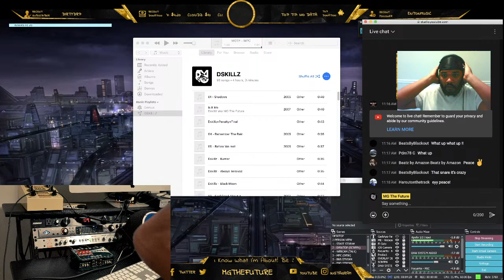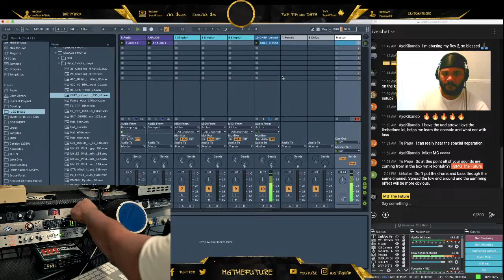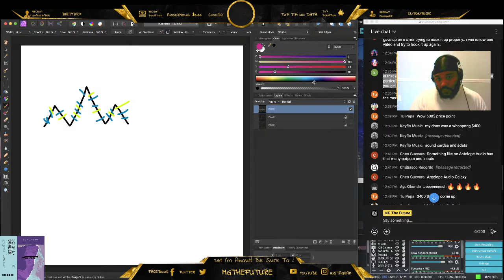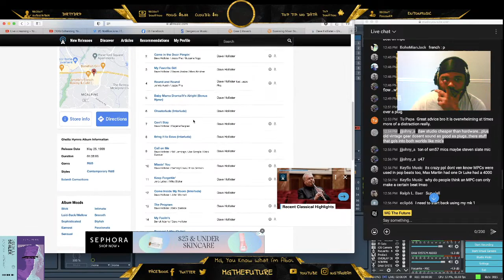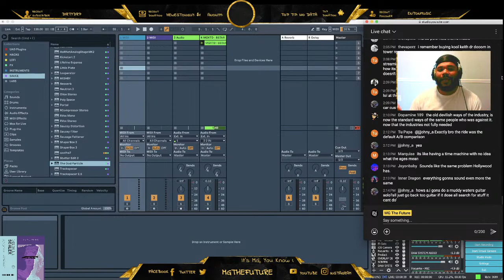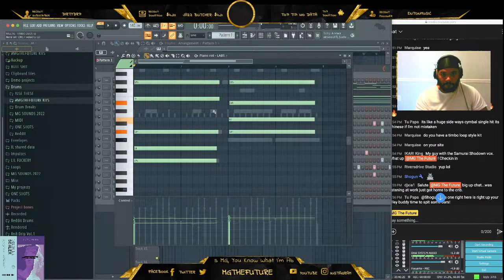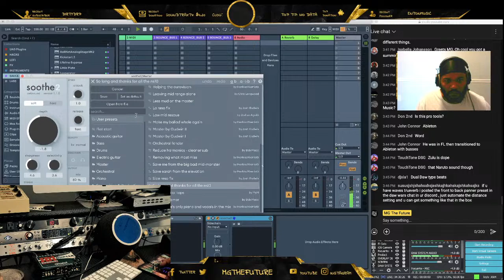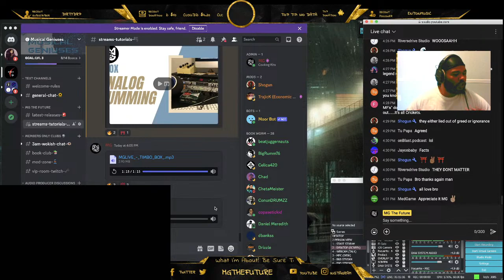Enhancing Your Loop & Beat Mixes with Dangerous Music Dbox 👀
In this video, we'll be exploring the capabilities of the Dangerous Music Dbox in the context of hip hop and loop making. The Dbox is a powerful tool for music producers, offering a range of features that can elevate your productions to the next level.

Throughout the video, we'll demonstrate how to use the Dbox to enhance your hip hop and loop making productions, showcasing its capabilities with real-world examples. Whether you're a seasoned producer or just starting out, the Dangerous Music Dbox is a powerful tool that can take your music to the next level.

If you're serious about taking your sample-based production to the next level, be sure to check out our website where you can find a wide range of sample packs, production kits, and consultation services to help you achieve your goals.